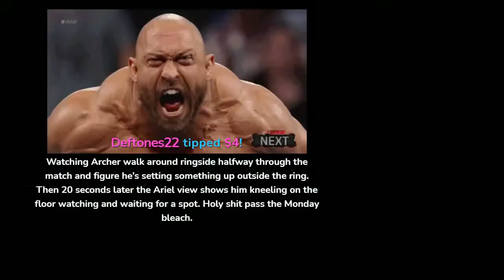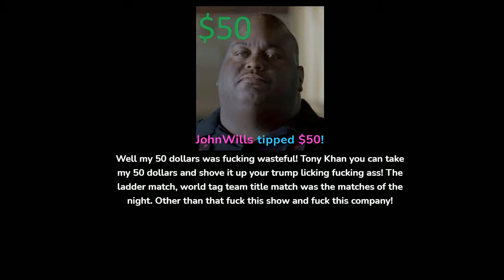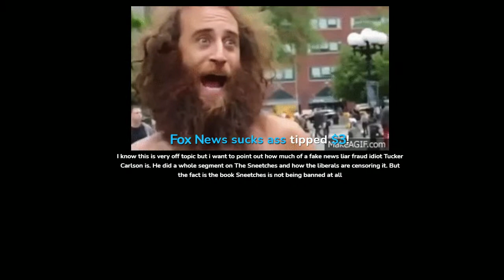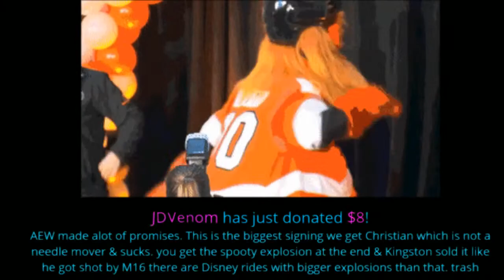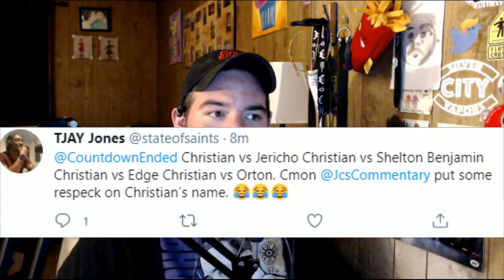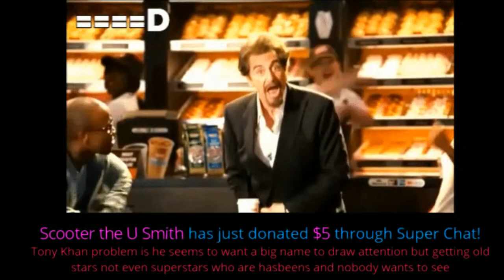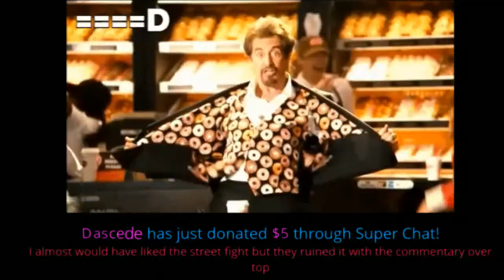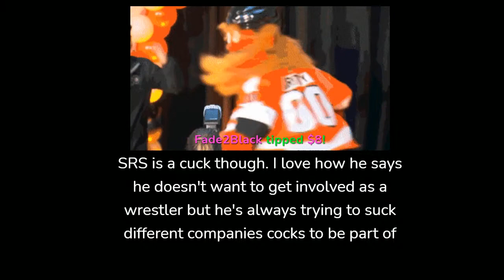AEW Revolution ! 2021 LIVE CHRISTIAN CAGE ! MAJOR Signing ! FULL SHOW Review & Streaming 3/7/2021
AEW Revolution ! Video Reaction REVIEW ! MAJOR Signing ! FULL SHOW Streaming Review Results AEW SIGNED Revolution PAUL WIGHT
aew revolution PPV 2021 CM PUNK ? Brock Lesnar ? John Cena ?
Okada ? Paul Wight ? Captain KURT ANGLE Christian cage

$4.20
$5 BUMM $5
$8 Gritty
$11 Duncachino

AEW Revolution full show review, results, and highlights with JDfromNY for Sunday March 7th, 2021. Featruing:

Exploding Barbed Wire Deathmatch:
- Kenny Omega vs Jon Moxley (AEW World Title)

- The Young Bucks vs MJF & Chris Jericho (AEW Tag Team Titles)
- Hikaru Shida vs Ryo Mizunami (AEW Women's Title)

Street Fight:
- Darby Allin & Sting vs Brian Cage & Ricky Starks

Big Money Match:
- Matt Hardy vs Adam Page

Face Of The Revolution Ladder Match:
- Cody Rhodes, vs Lance Archer vs Pentagon Jr vs Scorpio Sky

- Miro & Kip Sabian vs Orange Cassidy & Chuck Taylor

AEW'S NEXT MAJOR SIGNING, EXPLODING BARBED WIRE DEATHMATCH

Skittles
TonkotsTodd
Alan Stober
UselessRobbie
D Crisp
Shell Bryan
Luis Antonio Rodriguez Alejandro
Jman fromkc
colonelstutters
Jerome Spicer
Kevin Murphy
tonyfromreveah
ColdBrewKrew
Junebug
Duane Crenshaw
sixx535
Joseph Lightsey
Jay
Sith_Negan
My Son Champion
NickY J
GARGUTS ENTERTAINMENT
Adtr 210
Gordon Bombay
Talk2MeNice
Drewbar100
Matt Rossmeier
Jason Tarr
JDVenom
starsrm

JuneBug
Dwelsh
ItsBulzie !
Schleppy13
Justin Mcneil
DMOON
Jason Tarr
Sith Neegan

TheBear1322
Gorilla Strong
Nikki T
The Goon
TNA_Better Than WWE
JustCallmeLuke
NullDeath
ABELsalasJR
BADOMEN666
WoolhatDemon
AruShinchu
Lemon

JDfromny206 wrestlelamia
Joe Cronin
wwe